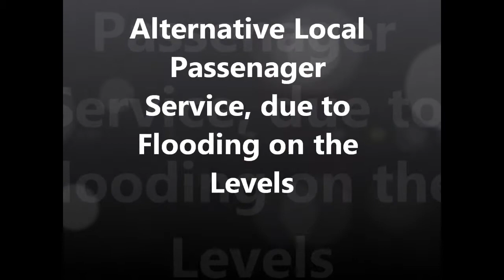Alternative Local Passenager Service, Due to Floods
The flooding we have been having recently has also effected our railway network, with services being diverted, cancelled or revised. Here is a creative video put together, using some of my clips of the flooding on the Somerset Levels, plus footage of the test run of the recently weathered Bachmann Collett Goods. This video is set in the mid 1950's, edited in to black and white to give it a more period feel, plus I have add some of my sound clips over to top to bring it to life! Hope you enjoy!